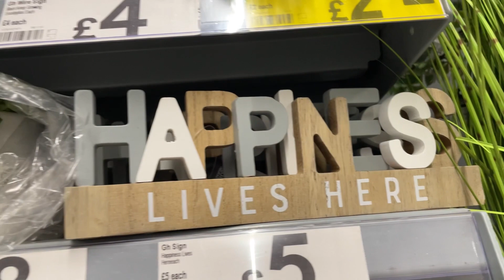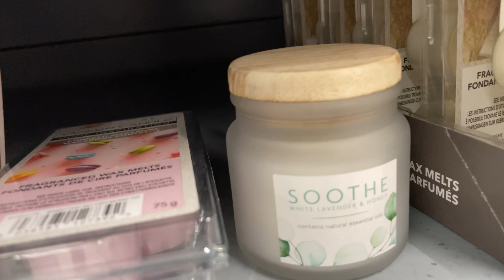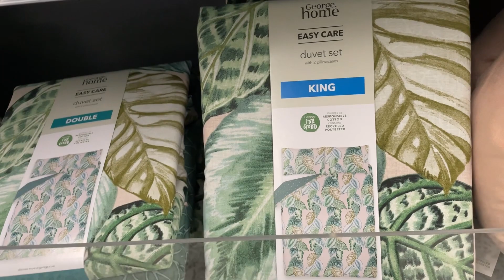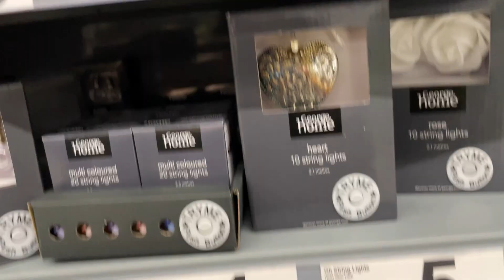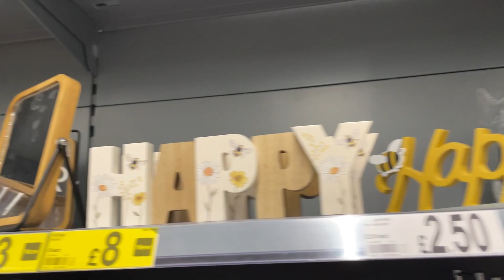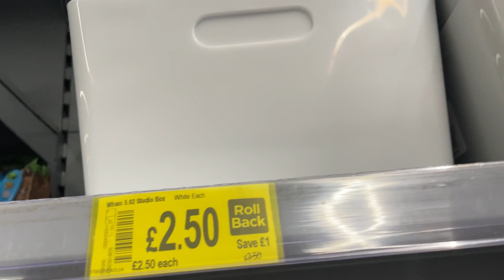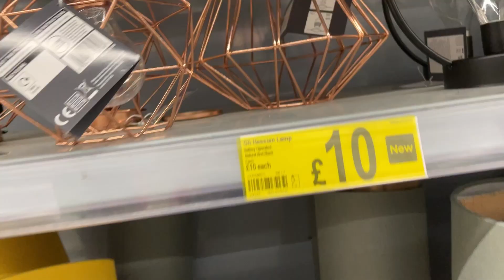ASDA George Home / WHAT’S NEW IN ASDA HOME | COME SHOP WITH ME ASDA (Asda kitchen Electronic )